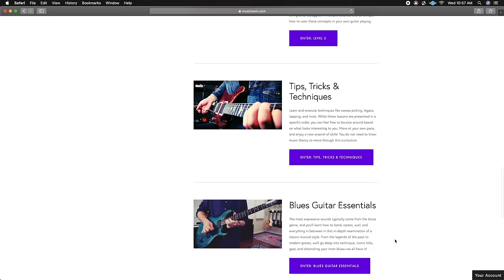Teaching her the easiest (and best) Green Day riff